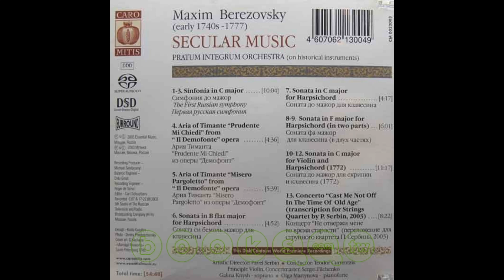Maxim Berezovsky - Secular Music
painter - Thomas Cole